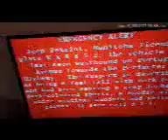1/2 - I didn't do it!!!!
Good thing it took this long for someone to put this out huh??? 6/4/22.